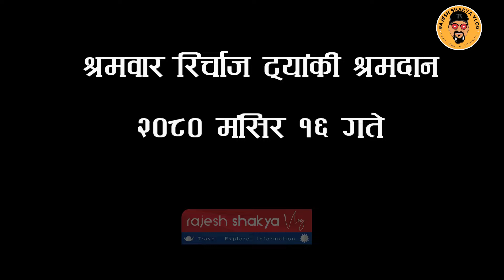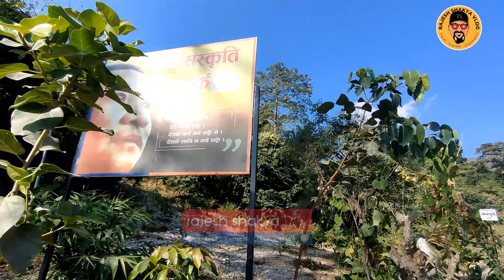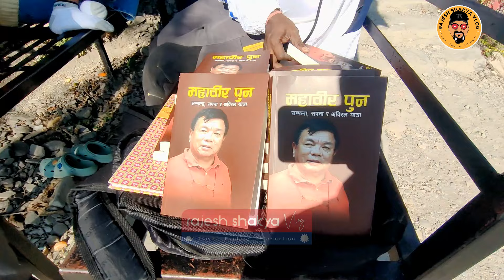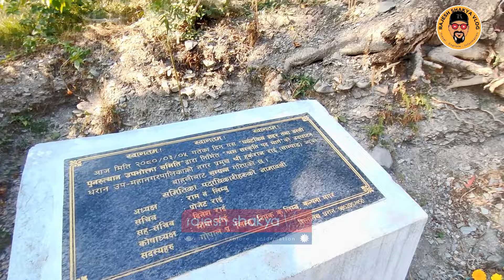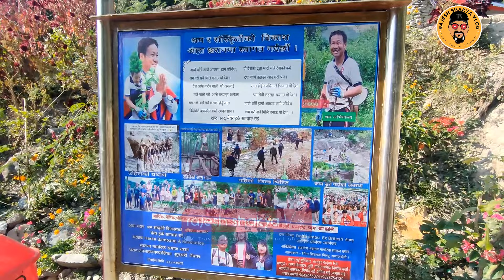हफ्तै पिछे श्रमदाता बड्दै मेयरलाई भेट्न कहाँ कहाँबाट आए Harka Sampang Recharge Tank Construction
श्रमबार मंसिर १६ गते, चाड पर्ब सकेसँगै हरेक हफ्ता श्रमदान स्थलमा श्रमदाता ज्युहरुको उपस्थिती बड्दै जान थालेको छ भने बिदेशबाट र नेपालका बिभिन्न क्षेत्रबाट मेयर हर्क साम्पाङ ज्युलाई प्रत्यक्ष भेट्न दर्शन गर्न आउने साथै श्रमदानसँगै आर्थिक सह्कयोग गरेर जने क्रम बड्दै नै छ।
श्रम संस्क्रिती पार्कमा क्षेत्रमा श्रमबार आरा धरान, स्वतन्त्र नागरिक पार्क, सचेत रक गार्डनका केही रमाइला पल। । कसैलाई महाबिर पुन ज्युको पुस्तक चाहिएमा आरा धरानमा पनि बिक्री गरी सहयोग गर्न राखिएको पाए।